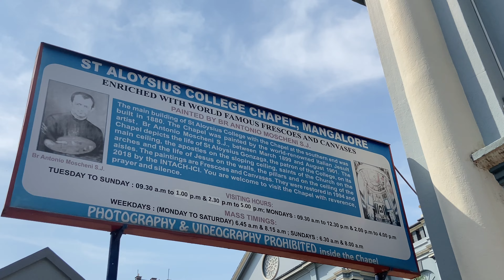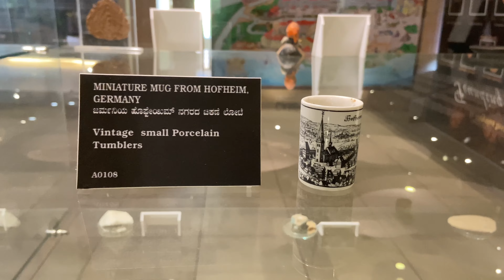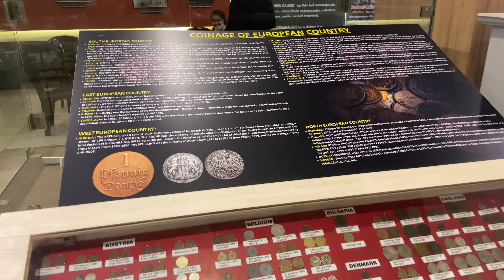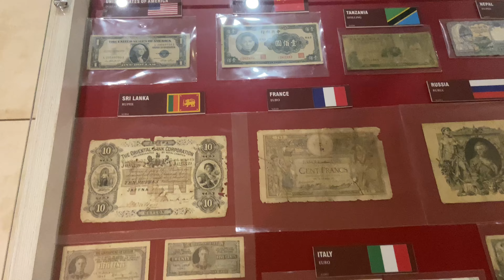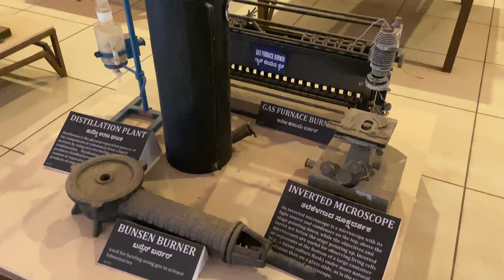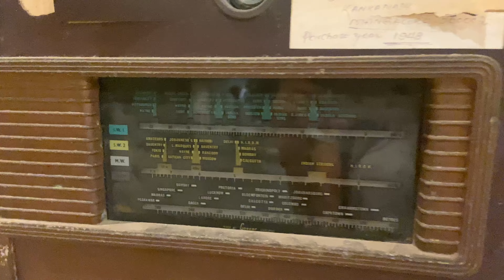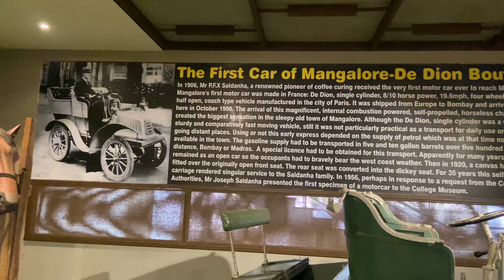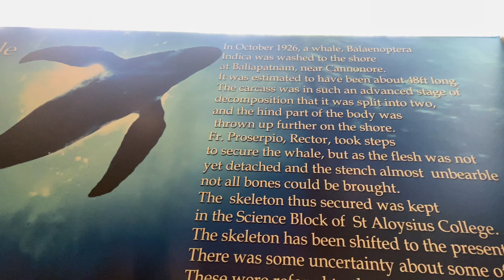Day 7 in Mangalore | St Aloysius Chapel | Aloyseum Museum | Thousand Pillar Temple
Savira Kambada basadi   St Aloysius Museum Mangalore ,
Best Place to visit in Mangalore | Tourist place in Mangalore

I hope you people are enjoying my channel Thanks for the love and support.
Hit bell icon button to get all the notification of our videos and I will see you in my next video.

© All of the content in this video is made by the creator [Shruti Shetty] . Content displayed is subjected to copyright. None of the above content from my any video should be used without my prior permission.